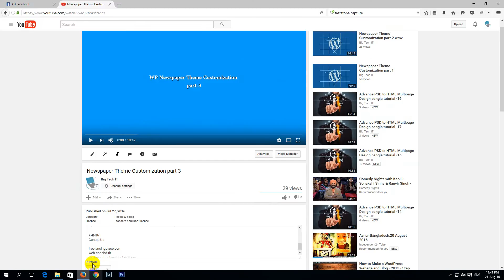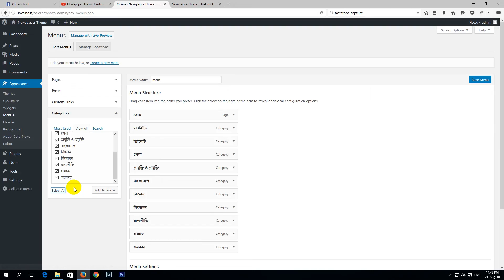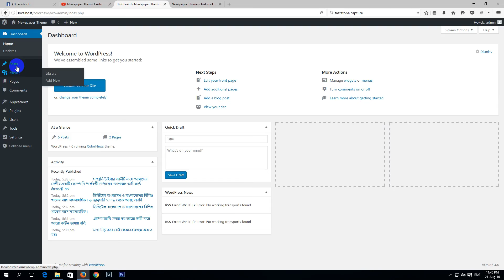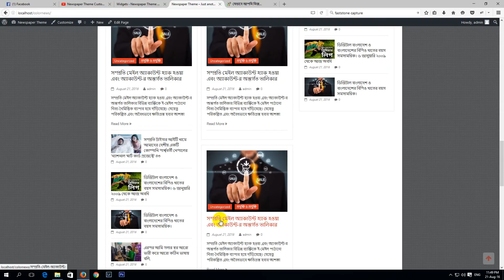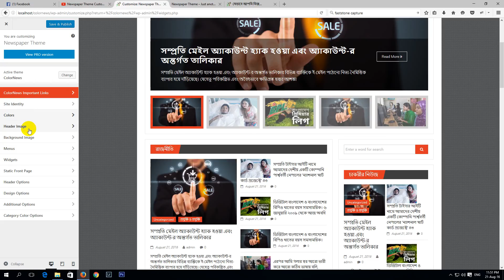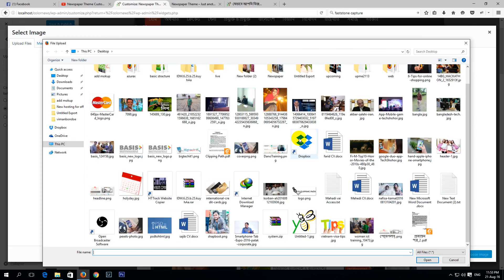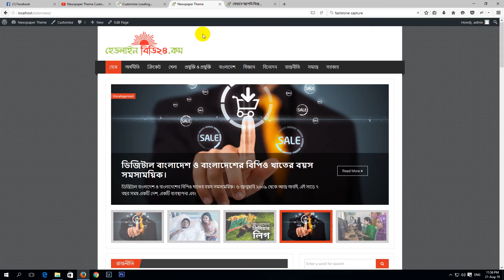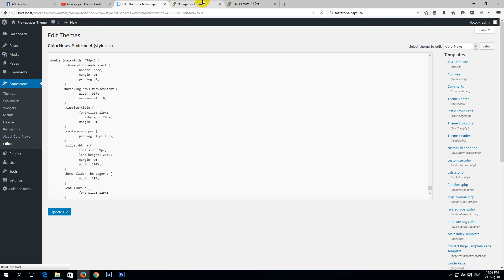Newspaper Theme Customization part-4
This is a quick Tutorial on how to set up WordPress free Theme customization .

Theme theme is free .If you see my Tutorial . I hope you can get wp theme customization easily.
এই টিউটোরিয়াল এর মাধ্যমে আমি দেখিয়েছি কিভাবে খুব সহজেই  ফ্রি থিম ব্যাবহার করে একটি সুন্দর ওয়েবসাইট তৈরী করা যায়।

পরবর্তী টিউটোরিয়াল এর জন্য অপেক্ষা করুন।

যদি কোন প্রশ্ন থেকে থাকে তাহলে মন্তব্য করুন, আমি উত্তর দিব।

ধন্যবাদ
Contac Us